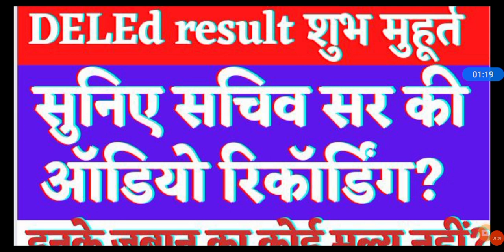😳Deled result DATE declared||सुनिए सचिव सर की ऑडियो रिकॉर्डिंग||सचिव सर नहीं सुधरेंगे,,,😭